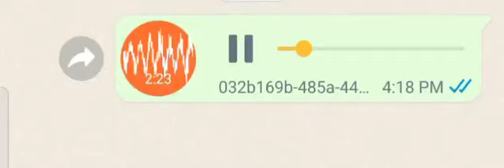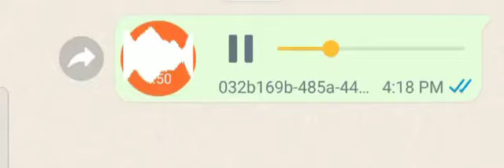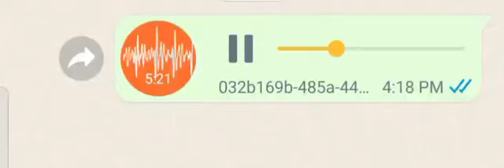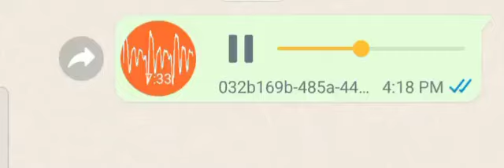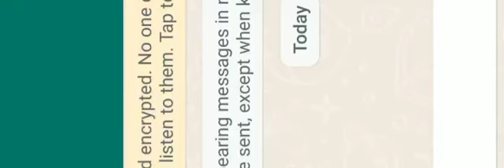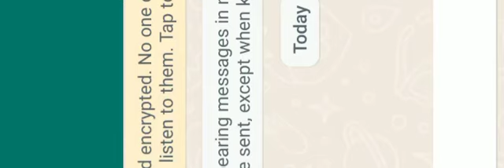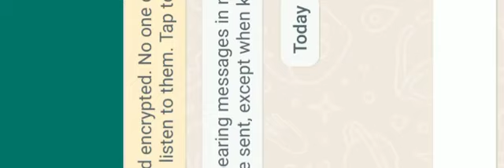శిష్యుడి ప్రశ్నకు గురువు సమాధానం